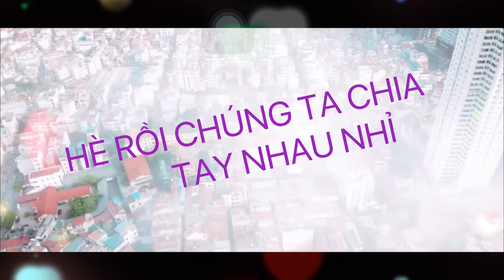HÈ RỒI CHÚNG TA CHIA TAY NHAU NHÉ || MV ĐT ||Nguyễn Hữu Hà Official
Nội dung và tư liệu  bạn Hải Nguyễn .

 Love .